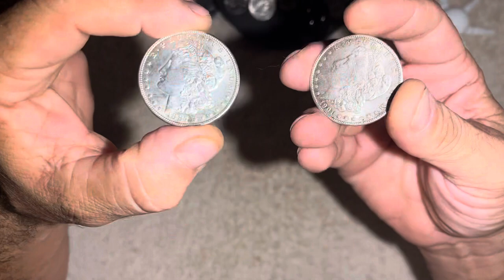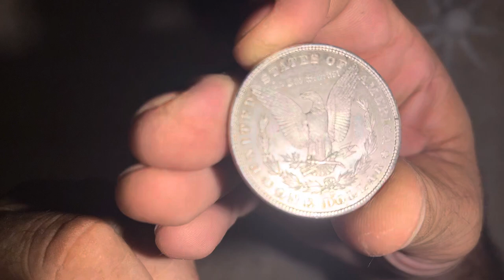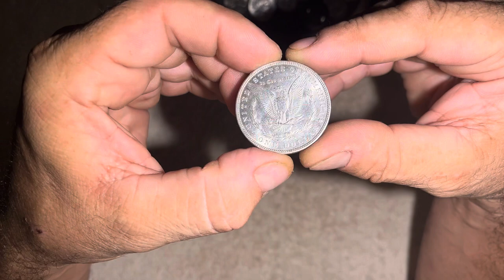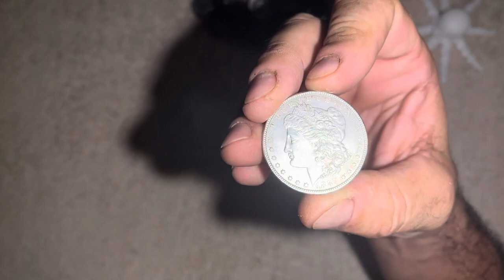MORGAN DOLLARS FROM MY BANK! 💥💥💥💥 🪙 🪙🪙🪙🪙💥💥💥💥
We found Morgan dollars turned in at the bank for deposit! Watch to see if we were able to get them!